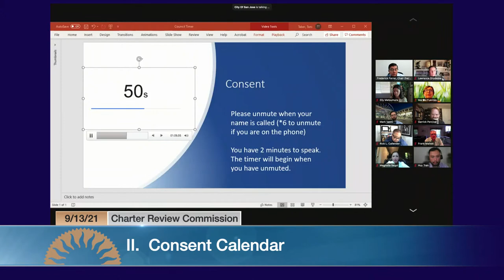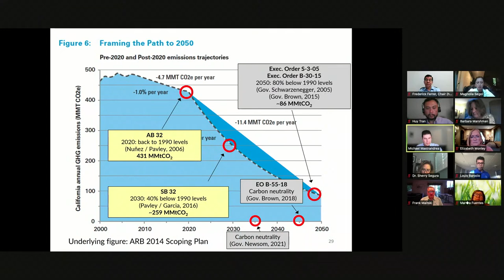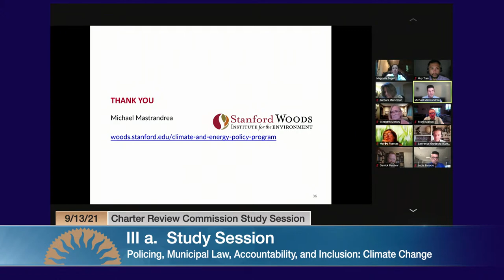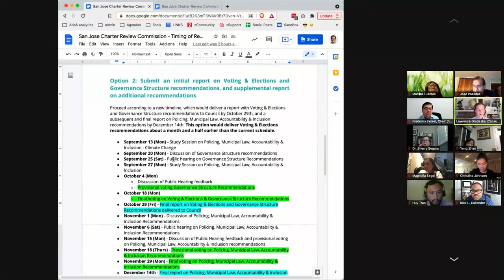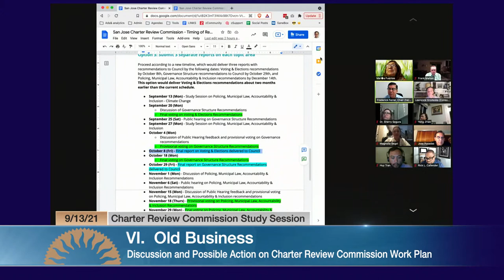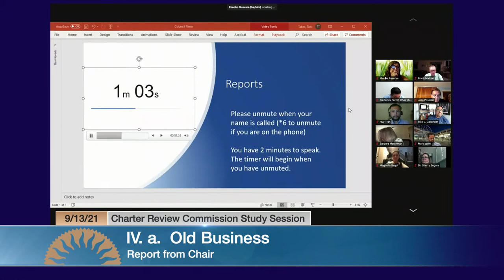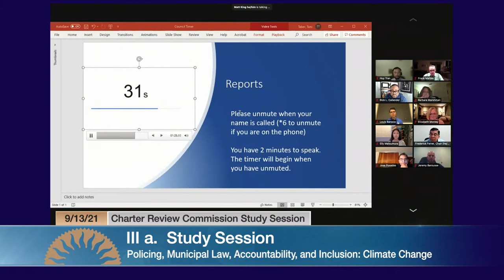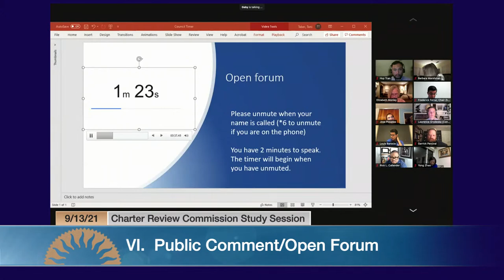SEP 13, 2021 | Charter Review Commission Study Session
Charter Review Commission Study Session of September 13, 2021